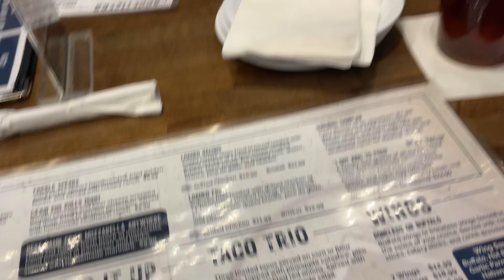Suprising my aunt!?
I Suprised my aunt because she was moving🚚to Austin 3 hours away from my home in Houston!?